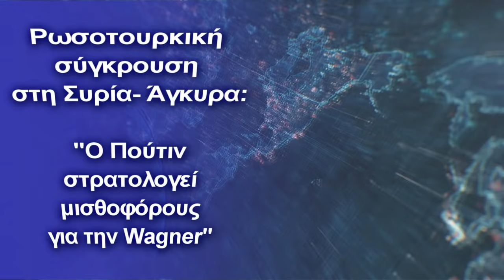Ερντογάν-Πούτιν σε νέα κόντρα λόγω Συρίας - ''Τρέχουν'' οι εξελίξεις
Σφοδρή ρωσοτουρκική σύγκρουση λαμβάνει χώρα για άλλη μία φορά για το ζήτημα της Συρίας.